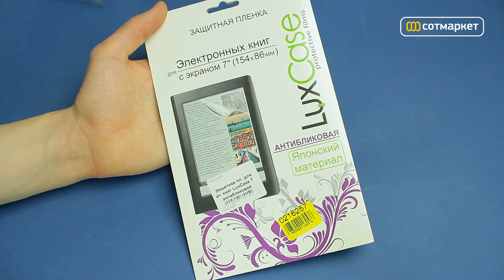Видео обзор защитной пленки LuxCase 7 для электронных книг от Сотмаркета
Купить защитную пленку LuxCase 7 и узнать дополнительную информацию можно на сайте магазина

LuxCase 7 — защитная пленка для электронных книг. Надежно защитит электронную книгу от царапин, повреждений, влаги и пыли.